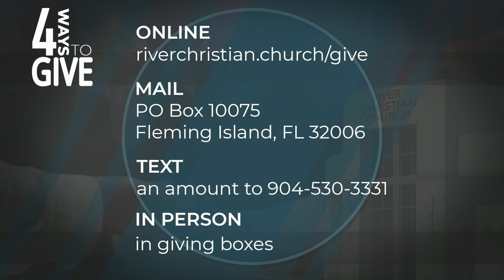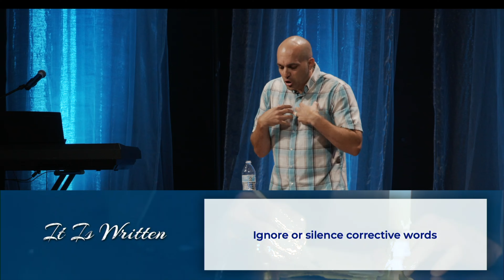RCC Online :: May 16th, 2021 :: "How to Ruin Your Life in Four Easy Steps"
Sermon Title: How to Ruin Your Life in Four Easy Steps
Scriptures: 1 Kings 3:1-10, 1 Kings 11:1-9 & 40, Deuteronomy 17:16-17, 1 Kings 10:14-27, 1 Kings 9:2-6

How to Ruin Your Life:

#1. Leave a _______________ wiggle room in your _______________________.

When you begin with an ______________________ clause you will never arrive at _____________ devotion.

#2. ______________________ that you’re an ______________________ to the rule.

How’s your ______________________ meter?

#3. ______________________ to deal with your predisposed ______________________.

What is your ______________________ sin pattern?

#4. ______________________ or silence ______________________ words.

Is your heart _______________ to corrective words or do you become ______________________.